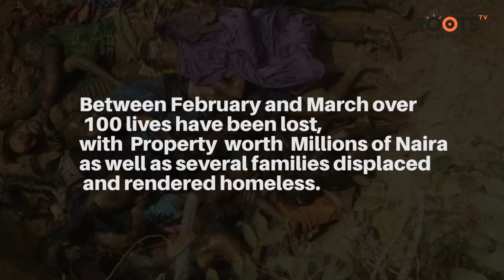House Of Reps To Probe Kaduna Killings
The House of Representatives condemned the incessant attacks and killings by bandits in Kajuru area of Kaduna state and resolved to investigate the crisis.